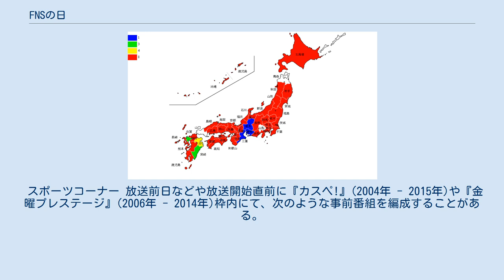FNSの日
日本の長時間特別番組一覧 」 FNSの日 『FNSの日』（エフエヌエスのひ）は、フジテレビ・フジネットワーク（FNS）系列各局（テレビ大分を除く）が、毎年1つのメインコンセプトテーマを掲げ、1987年から毎年総力を挙げて制作、生放送されている長時間特別バラエティ番組。
 メインコンセプトテーマに沿った企画が行われるほか、レギュラー番組の特別版や各時間帯の番組を内包したコーナーが組み込まれる。
基本的に生放送（一部の時間帯で事前収録した内容を放送する場合もある）であり、他のキー局の番組とのコラボレーション企画を行うこともある。
メインセットを設けるスタジオは河田町社屋第6スタジオ→台場・FCGビルV4スタジオと広いスタジオを使っており、各コーナーは別のスタジオや社内の廊下・玄関前などを使う。
また、番組中の提供クレジットは第1回から一貫して画面下部にアニメーション効果を加えた読み上げなしの特別仕様のものが使われている（1996年まではスポンサー名の上に「提供」と書かれていたが、1997年からはスポンサー名だけが書かれている。なお、ローカルスポンサー枠に関してはフジテレビは同じ仕様のもの、それ以外は普通の提供クレジットとなる局が多い）。
 1997年からは大半の番組が『FNS27時間テレビ』と称している。
 2007年以降、制作著作は「フジネットワーク27社」であり、クロスネットのテレビ大分以外の全局が製作局となっている。
 フジテレビが1987年に自局の開局30周年を記念して企画されたバラエティ番組・特別番組である。
当初は、1987年の放送1回きりの予定だったが平均視聴率が19.9%（ビデオリサーチ調べ、関東地区・世帯・リアルタイム）という高視聴率となり（2018年時点でこれは破られていない。）、以後も継続して企画・放送されている（ビデオリサーチ調べ、関東地区・世帯・リアルタイム）。
 2020年以降は新型コロナウイルス感染症拡大の影響により休止となっているが、2021年は前述の理由で休止状態にある本番組に替わり、8月28日・29日に2夜連続・計9時間生放送の長時間特別番組『FNSラフ&ミュージック〜歌と笑いの祭典〜』が放送された。
 放送開始当初は、ライバルの日本テレビを意識し、24時間（土曜日 21:00 - 日曜日 20:54）で放送が始まったが、23 - 25時間と各年で幅があった。
1996年は、10周年記念として29時間30分に増枠、翌1997年は27時間となり、その後は25 - 27時間で推移している。
 各年度ごとの詳細について、1987年（第1回） - 1991年（第5回）と1995年・1996年（第9回・第10回）は『FNSスーパースペシャル1億人のテレビ夢列島』を、1992年（第6回） - 1994年（第8回）は『平成教育テレビ』を、1997年（第11回） - 2003年（第17回）は『1997年 - 2003年』を、2004年（第18回）以降は『2004年』『2005年』『2006年』『2007年』『2008年』『2009年』『2010年』『2011年』『2012年』『2013年』『2014年』『2015年』『2016年』『2017年』『2018年』『2019年』 をそれぞれ参照のこと。
 ※2017年・2018年の収録放送に移行の際は、5つの部門に分けてそれぞれで優勝を決定する方式となっており、部門優勝した5局での決選投票などは行わなかった。
そのため、1回の放送で最大5局の優勝受賞局が発生することになった。
 ※現段階での最高優勝回数は、いずれも4回優勝の秋田テレビ、関西テレビ、サガテレビ。
次いで3回優勝の福島テレビ、テレビ新広島、テレビ愛媛。
一方優勝が一度もないのは、北海道文化放送、さくらんぼテレビ（第11回放送の、1997年開局）、長野放送、富山テレビ、石川テレビ、山陰中央テレビ、テレビ熊本、沖縄テレビの8局（一部年を除き放送および番組参加がないテレビ大分を除く）。
 ライバル番組である日本テレビの『24時間テレビ 「愛は地球を救う」』の目玉企画「24時間チャリティーマラソン」に対抗し、2004年の『FNS27時間テレビ めちゃ2オキてるッ! 楽しくなければテレビじゃないじゃ〜ん!!』で加藤浩次が「100キロマラソン」に挑戦して以降、マラソン企画が複数回行われていた。
また長距離走以外にも番組全編を通じての企画を“マラソン”と称して行うこと...